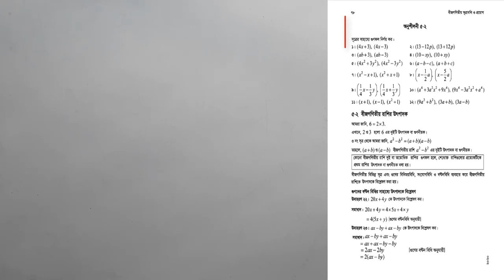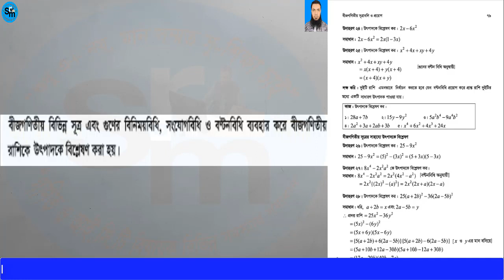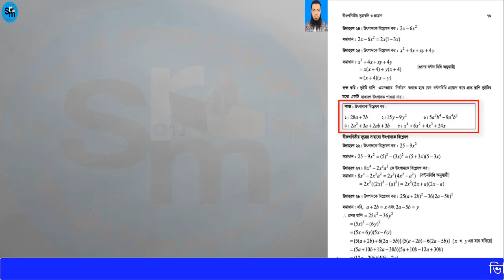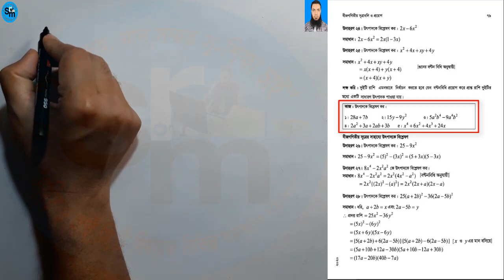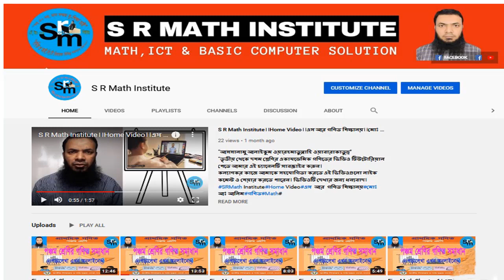Seven Math Chapter 5.3-Part-01 ll Class 7 Math 5.3 ll সপ্তম শ্রেণির গণিত ৫.৩ পাঠ-০১ll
আসসালামু আলাইকুম ওয়া রহমাতুল্লাহ। সুপ্রিয় শিক্ষার্থী, সম্মানিত শিক্ষক, অভিভাবক ও দর্শক শ্রোতা মন্ডলী এস আর গণিত শিক্ষালয়ে আপনাদের স্বাগত জানাচ্ছি।জন কল্যাণর্থে আমি এই ভিডিওগুলো তৈরী করে ইউটিউব, ফেসবুক ও বিভিন্ন সোসাল মিডিয়াতে শেয়ার করছি। আমার এই ইউটিউব চ্যানেলটি শিক্ষার্থীদের সহযোগিতার জন্য নিরালস প্রচেষ্টা চালিয়ে যাচ্ছে। আমি আশা করি এই ভিডিওগুলো থেকে আপনারা উপকৃত হবেন ইনশাআল্লাহ।ভালো লাগলে লাইক আর না লাগলে ডিসলাইক দিন। কোন মতামত থাকলে কমেন্ট সেকশান খালি আছে মার্জিত ভাষায় বলুন। ভিডিওটি দেখার জন্য সকলকে ধন্যবাদ।